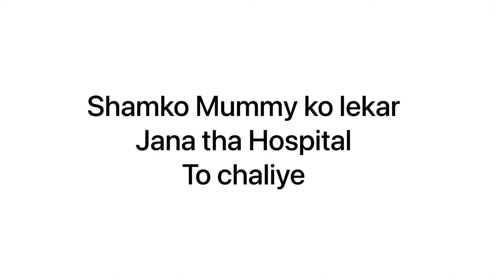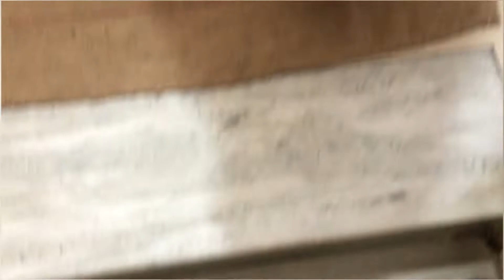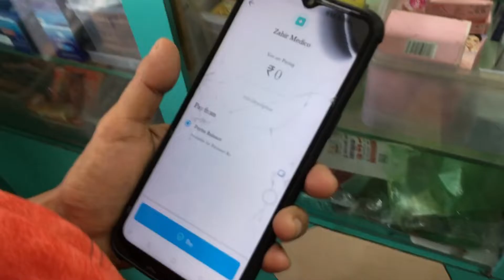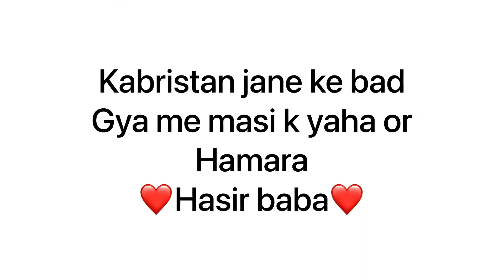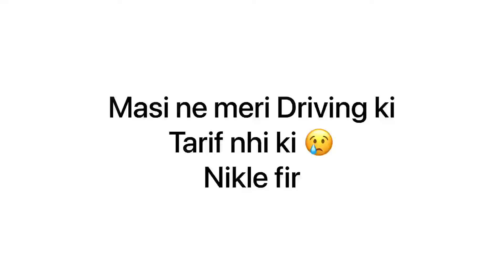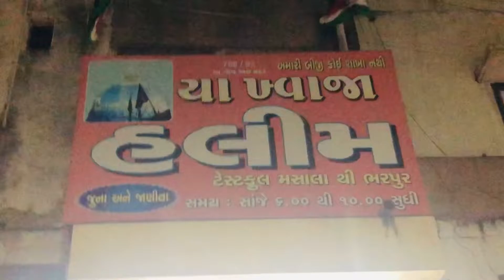JUMMAH❤️|BARODA's Famous YA KAWAJA HALEEM 😋|Hashir Baba😍|Hospital😞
Nawab Bhai k waha ka Haleem😋